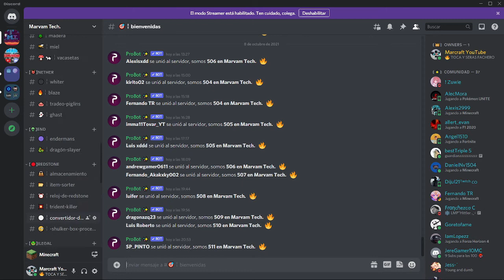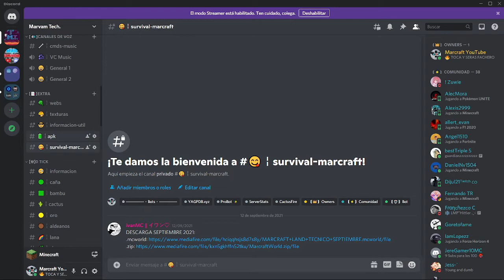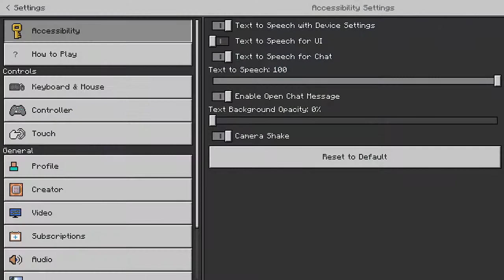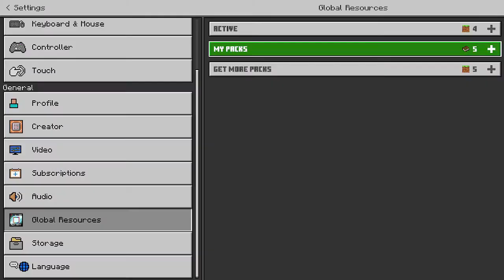💥TEXTURA TOTEM PEQUEÑO MINECRAFT BEDROCK💛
DESCARGA (ver el video completo antes para saber como instalarlo y donde encontrarlo)
⬇ABREME PARA MAS INFORMACION⬇

⛏Discord Minecraft Bedrock tecnico Marvam (las mejores granjas en un solo lugar)